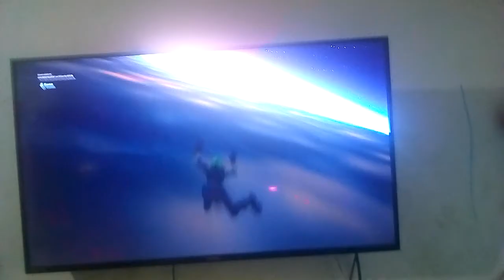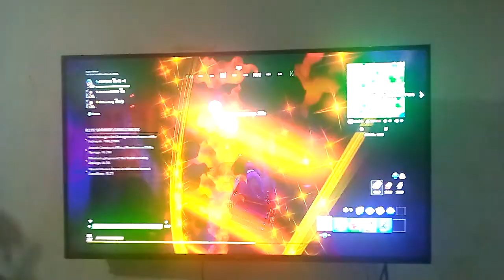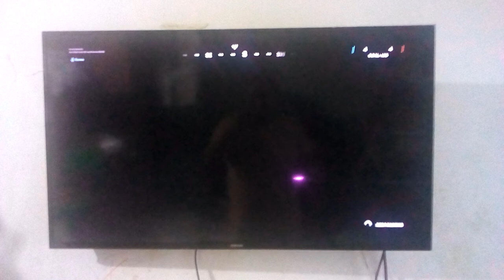This is Littt!! 🔥 || FORTNITExTravisScott Astronomical Final Show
Hello youtube, it's time for the final show that you guys are definitely hyped to see Travis Scott at the game